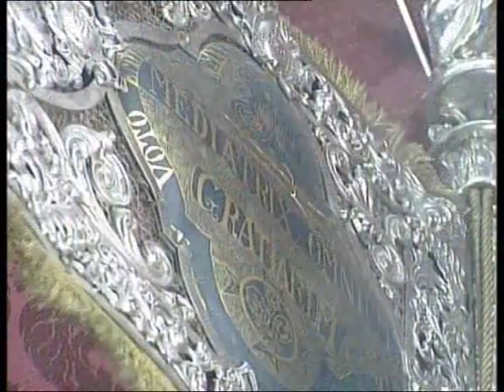Gran Enciclopedia audiovisual de la Semana Santa de Sevilla. Hermandad de las Penas